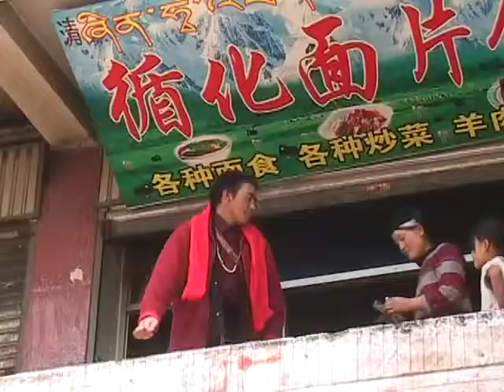Street Life & Lama Blessing in Kyigundo area be4 2005 Earthquake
10/2011
Kyigudo/Jyekundo(tibetan) (Yushu, Ch)
    Over 2,000 people  died, an estimated 10,000 people were injured & left homeless. More than 85 %of the houses in Jyekundo, the town nearest the epicenter, were destroyed.Today Tibetans have suffered a second deadly "quake"-This one was not an act of nature; rather, it is caused by human design! China is re-constructing the area to create a modern day Chinese city annihilating Tibetan identity and way of life.

   This devastating earthquake happened in  EASTERN TIBET. I was estimated  that 97% of the people living in the remote mountainous region were TIbetans who were mostly headers and farmers.
TIbetans are deeply connected to the land and their lives revolved around the many Buddhist Monasteries that were severely damaged or destroyed.
   Calling this tragedy the  "Chinese Quake" misrepresented the region, the TIbetan people, and their unique culture.
 Earthquake Orphans
 With your help, Wangdrak Rinpoche (Gebchek Nunnery,Nangchen)continues to foster 33 children orphaned by the April 2010 Yushu earthquake. The children are all safe, healthy, and more cheerful as memories from the devastating earthquake fade. Without a central orphanage to house the children together Rinpoche has arranged the children into two groups living in tents, with each group cared for by relatives. Five of the youngest orphans are living in a nomad camp with extended family. Rinpoche continually ensures that the children are cared for, attending school (if above age 7), and provides them with enough food, clothing, and school supplies. The coldest months of winter -- from December to March -- are the children's school holiday and they have been enjoying playtime along with Tibetan language classes led by several volunteer monks helping to care for the orphans.PLEASE HELP VICTIMS OF THE EARTHQUAKE IN TIBET-
On June 2nd it will be 49days since the devastating earthquake  struck and on that day special prays will be performed for those who perished.
Tibetan and Chinese people in the region continue to suffer and are still in need of immediate  shelter, medicine, clothing and other necessities.
PLEASE HELP